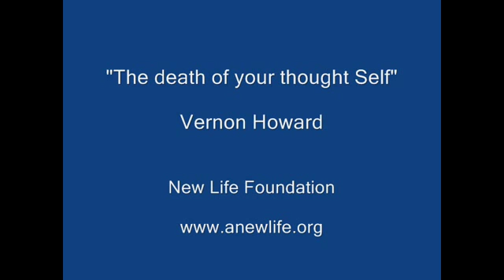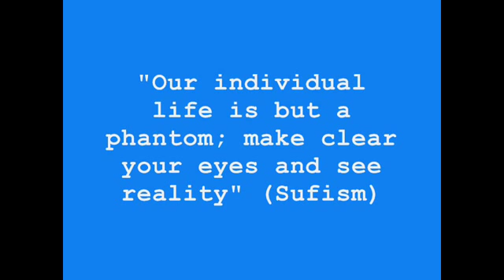The Death Of Your Thought Self - Vernon Howard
Vernon Howard - Inspiring Short Audio Clips

This Playlist of short audio clips contains many spiritual truths from Vernon Howard's talks throughout the years. As Albert Einstein once stated "Problems cannot be solved at the same level of awareness that created them." The truths in this series of talks can be used as a guide to a much higher level of awareness enabling us to solve our most difficult problems.

"When habitual thought supplies an answer to a problem, that answer becomes the next problem." Vernon Howard